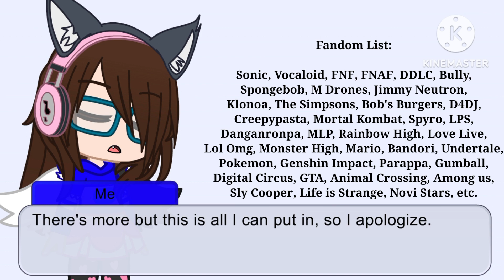💙A Brief Channel Trailer💙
You are watching a poorly done channel trailer and entering a messy channel, but if you're interested in that kind of thing, then you might be in the right place! If not then what are you doing? Anyway, welcome to whatever this is! :D

Indoors 1/Pinkie Pie's House - Pinkie Pie's Party

Course & Character Select - Hot Shots Golf: Out of Bounds